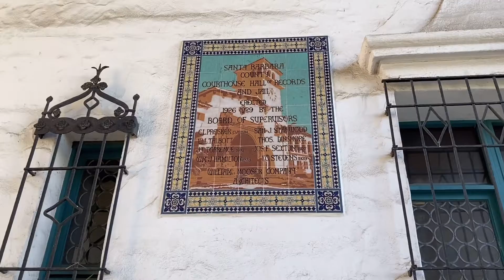Santa Barbara California, Keren Punya! | July 31, 2021